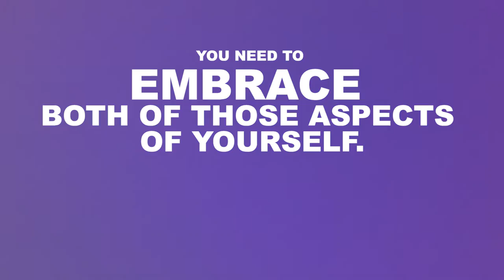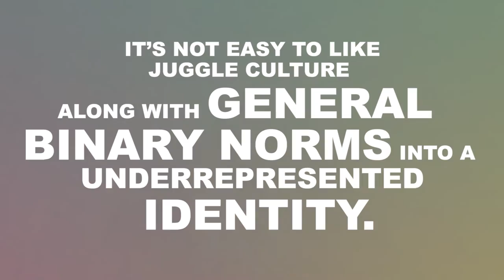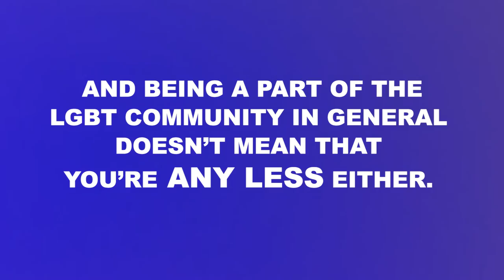Takatāpui - More Than Four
Feeling generous?